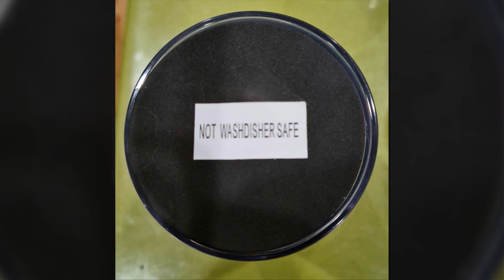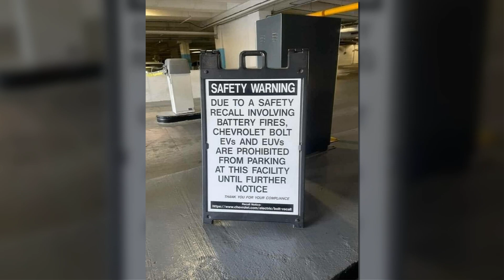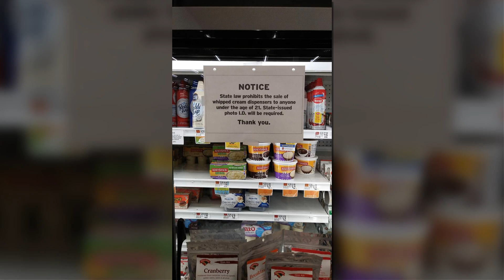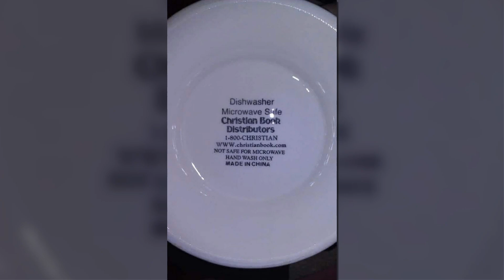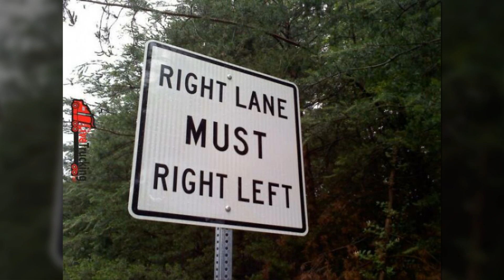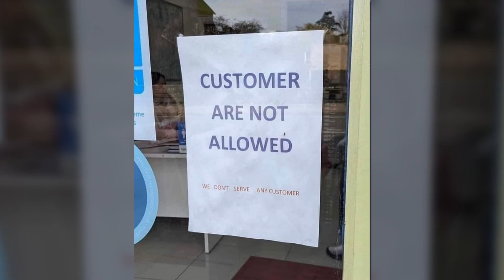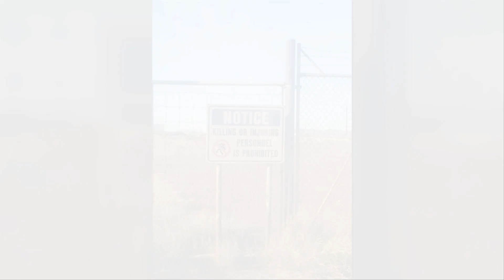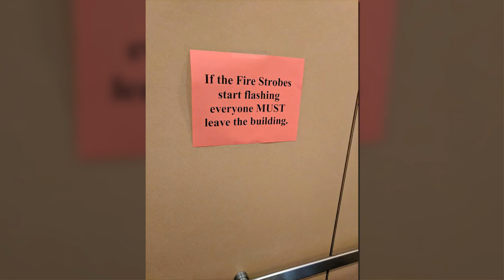Times People Found Weird Or Hilarious Disclaimers That Were “Clearly The Result Of A Lawsuit" 2